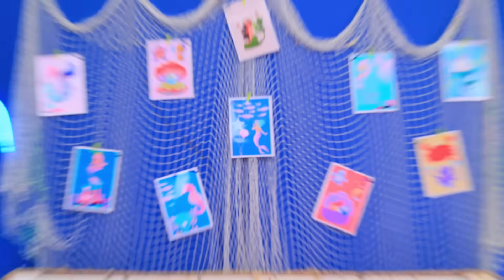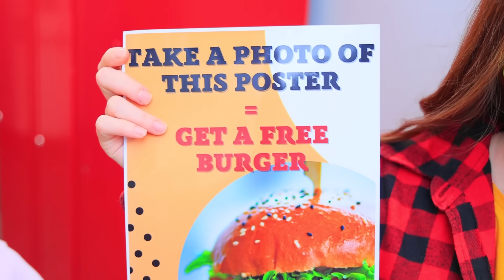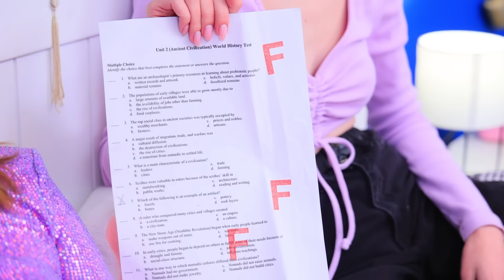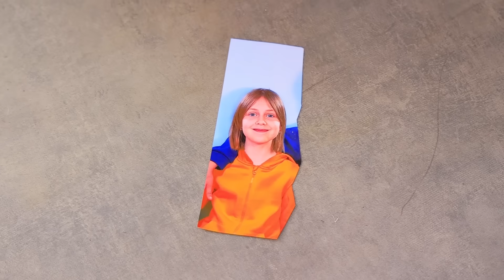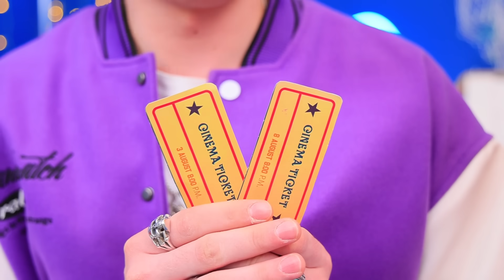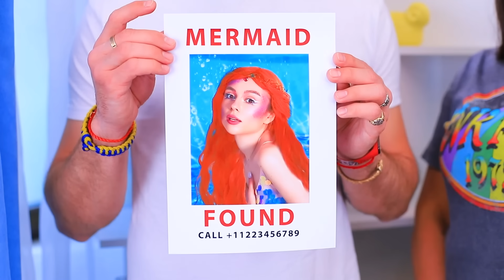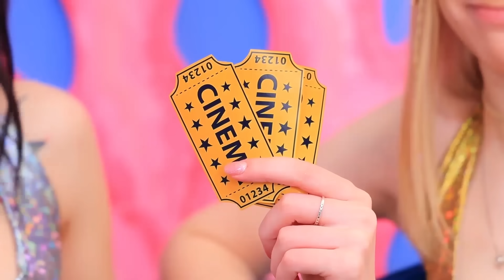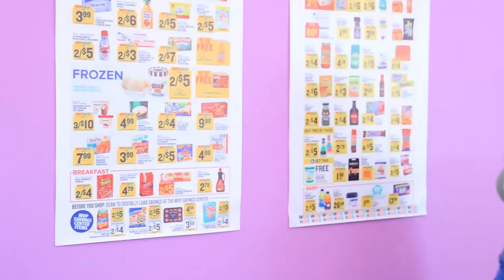From Nerd to Popular Mermaid! Extreme Makeover Hacks and Gadgets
No matter how many acne you have, going from nerdy to popular is easy and simple! How exactly? Watch our new video!